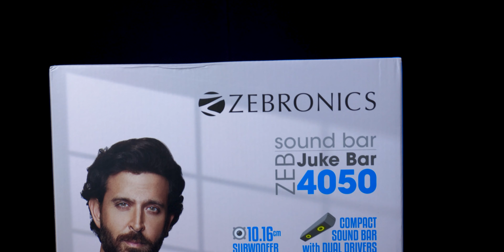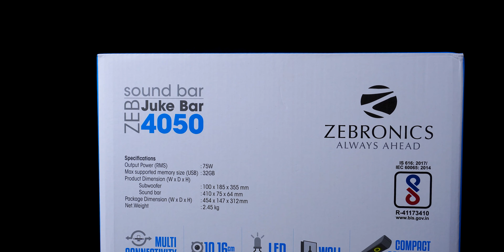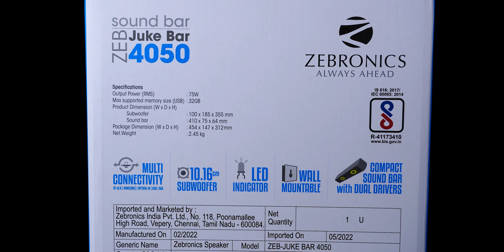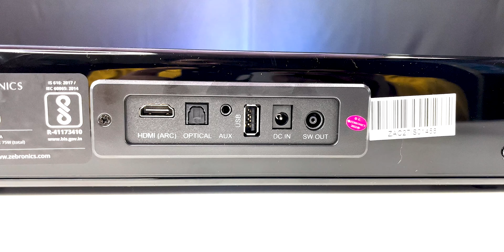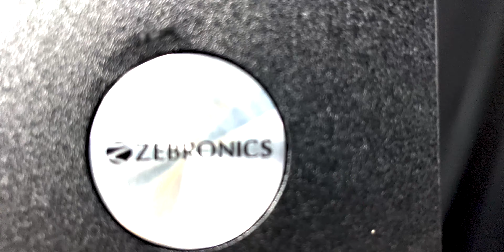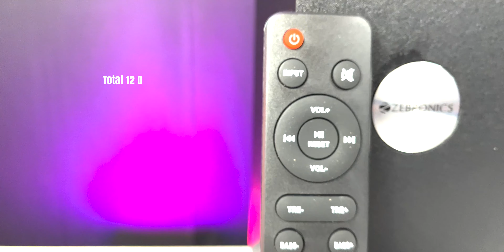ZEBRONICS ZEB JUKE BAR 4050 Unboxing & Review Telugu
Buying Links
ZEBRONICS ZEB-JUKE BAR 4050 75 W Bluetooth Soundbar

ZEBRONICS Zeb-Juke BAR 9500WS PRO Dolby 5.1 soundbar

budget soundbar
best budget soundbars 2022 telugu
zebronics dolby atmos soundbar telugu
zebronics 9500 pro
soundbar under 10000 in india
best soundbar 2022
best soundbar
budget soundbar
top soundbar
top soundbar 2022
top soundbar in india
zebronics soundbar
4050 Soundbar Unboxing and Review Telugu zebronics zeb-juke bar 4050 soundbar unboxing & review telugu